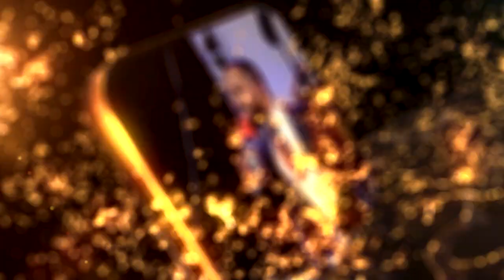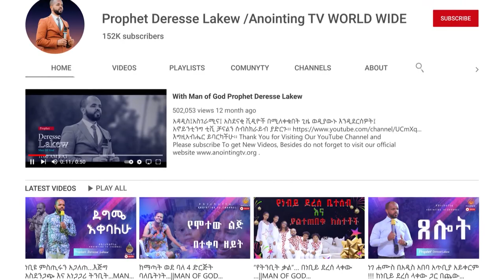ጽንሱን ታስወርደው...||MAN OF GOD PROPHET DERESSE LAKEW